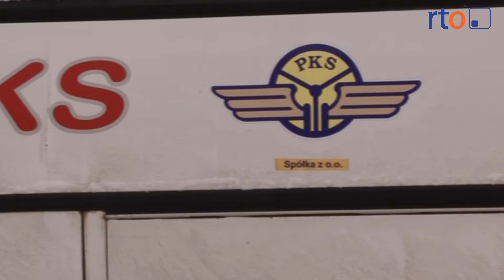Prezes na cenzurowanym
Zobacz pełny materiał